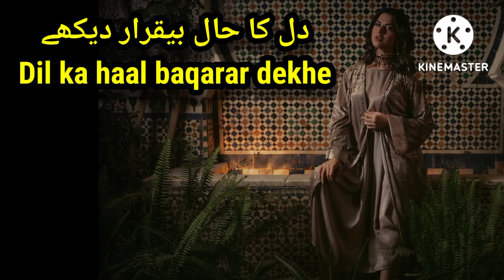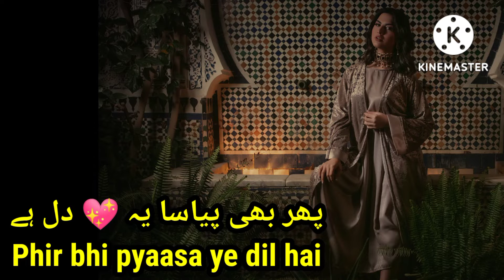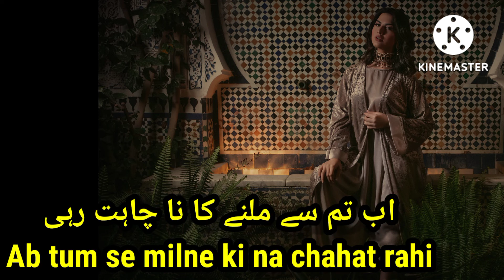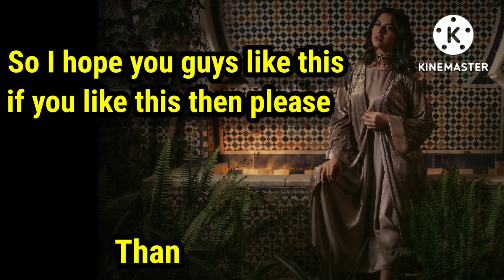Dil Ka Haal Beqarar Dekhe💔 Mohabbat Ko Ruswa Sad Urdu Broken heart Ghazal 🥀 مطلبی عشق نہ ہوگا مکمل😢💘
This video is about Dil Ka Haal Beqarar Dekhe Mohabbat Ruswa Sad Broken heart Urdu Ghazal.